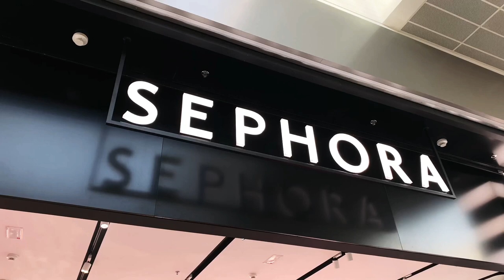SEPHORA RUSSIA MEGA TEPLY STAN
НЕ-ВЕ-РО-ЯТ-НО! SEPHORA уже в России!